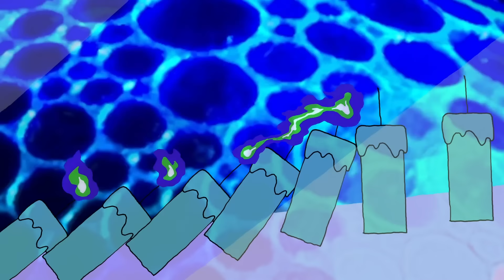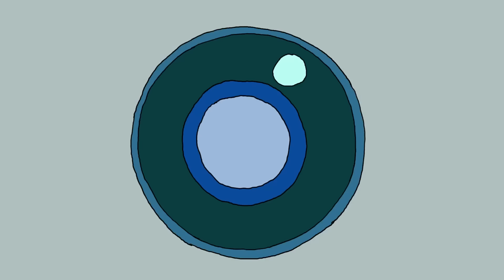柿崎ユウタ - 東京です (MusicVideo) / yuta kakizaki - It's Tokyo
はじめまして、初投稿です。

とーきょー！

lyric/music/arrangement：柿崎ユウタ

東京です

ああ辛いそれは辛い
毎回同じことの繰り返しで
ああ痛いそれは痛い
違い　間違い探し終わらないね
さあみたい？どれも見たい
バカが矢印馬を見ている
君も同じだよ

東南西北白發中
ラーメンマン
バカみたいな歌詞だな
聞き流してくれ
それならここでもう一回
何も考えずに踊ってくれよ！
ついでに愛してみてくれ！

「は？」

どうか二人でこのままで最果て愛憎の渦へ
悲しいとか言わないで不可思議な生き物でしょ？
どうか二人でここままでさよなら愛憎の渦へ
逃げ込んだ先にはそれ東京！
それ東京！

ああ死にたいまた死にたい
くらい傷ついてばっかな人生です
もうやめたいもうやめたい
のにやめられないのこの世の常です
愛されたい愛されたい
けど何にも信じていないので
仕方ないか、

騙し騙し合いばっかし
化かし化かし合うのが東京
さよならするのは
やっぱり予定調和
悲し悲しいのに
寂し寂しいのに
許し許し許して欲しいと思った！
それなら愛してみてくれ！

「はい(笑)」

それ東京！

そうか私ねそれからね無くしてしまったのか
亡くなったものばかり数えて生きてるのか
どうか私へそのままでこのままで変わらないでね

それ東京！